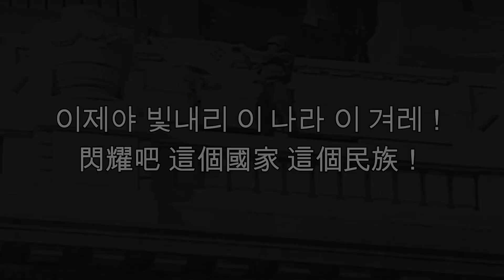6.25의 노래—6.25之歌（南韓韓戰紀念歌曲）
韓戰，是朝鮮半島上的朝鮮民主主義人民共和國政權與大韓民國政權之間的戰爭，其中北韓受中華人民共和國和蘇聯軍事支援，而南韓受來自聯合國（主要為美國）的軍隊支援。戰爭於1950年6月25日在邊境地區發生衝突及南部發生叛亂後，北韓跨越38度線南下入侵南韓開始，聯合國軍與中國人民志願軍先後參戰，最終於1953年7月27日在板門店簽署朝鮮停戰協定。停戰分界線依聯合國軍方面要求，基本以實際控制線劃定，沒有依照朝中方面要求以原來的38度線為準。協定建立南北韓非軍事區作為緩衝地帶。朝鮮半島南北雙方仍有外交衝突和軍事對峙，持續至今。

韓戰也影響中國地緣政治局勢，形成台海兩岸對峙格局。在停戰逾25年，美國與中華人民共和國建立外交關係後，冷戰局勢開始緩和，各方也重新考慮對朝鮮半島的政策。聯合國及大多數國家逐漸改變並同時承認北韓、南韓兩個政權，而不介入雙方的領土爭端。有鑑於此，聯合國於1991年同時接納南北雙方各自加入並成為聯合國會員國。韓戰死亡人數約為300萬，平民死亡比例高於第二次世界大戰或越南戰爭。韓戰幾乎摧毀了朝鮮半島所有主要城市，南韓政府在戰間以維護國家安全和反共為名屠殺至少十萬名左翼人士及無辜群眾，北韓也被指控以酷刑虐待戰俘等。